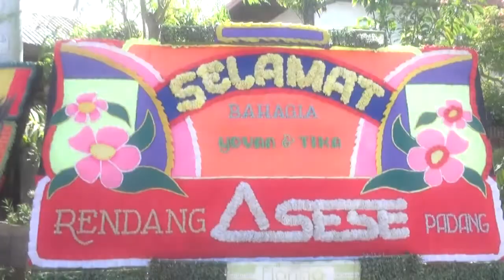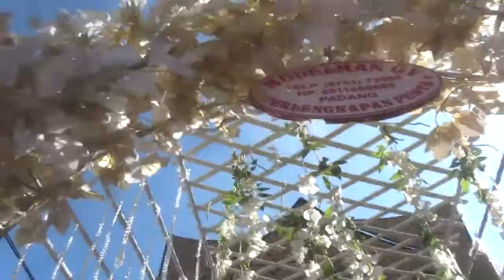pesta yovan dan tika